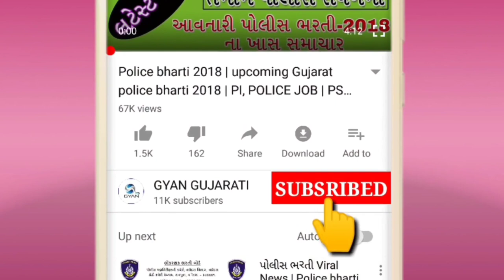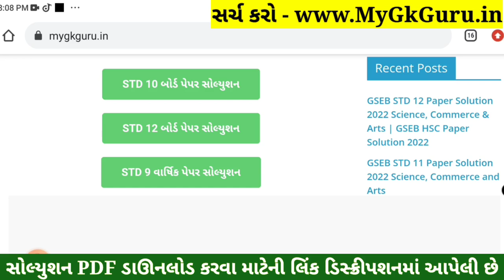STD 10 Board Exam 2022 Gujarati Paper Solution, STD 10 Gujarati IMP Question 2022,STD 10 Board Paper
STD 10 Gujarati Paper Solution 2022 March Board Exam, STD 10 Gujarati Paper Solution 2022 STD 10 80 Marks. STD 10 Gujarati Answer Key 2022 Vibhag A. STD 10 Board Exam Paper 2022. STD 10 Gujarati IMP Question 2022 Vibhag B. 28 march 2022.

STD 10 Board Exam 2022 Gujarati Paper Solution, STD 10 Gujarati IMP Question 2022, STD 10 Board Paper 2022
Topics covered in this video :
STD 10 Gujarati March Board Exam Paper Solution 2022

Other Related Search Queries :
STD 10 Gujarati Paper Solution 2022 80 Marks March
March Board Exam STD 10 Gujarati Paper Solution 2022
STD 10 Gujarati Board Exam Paper Solution March 2022
STD 10 Gujarati IMP Question 2022 Vibhag A, Vibhag B, Vibhag C and Vibhag D.